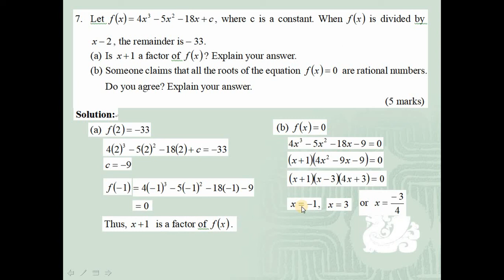2014 HKDSE Maths Core Paper 1 Solution q7, Remainder theorem and Factor theorem(餘式定理及因式定理)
2014 HKDSE Maths Core Paper 1 Solution q7, Remainder theorem and Factor theorem(餘式定理及因式定理), Quadratic Equation(二次函數)